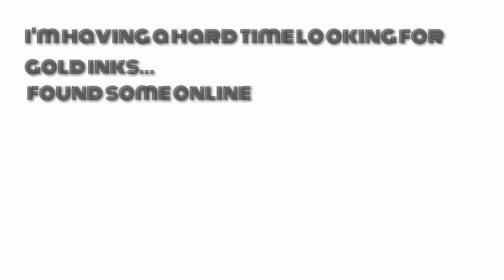Gold Calligraphy Ink | How to Make Gold Ink From Poster Paint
Because gold ink is mesmerizing.

Golden Inks for Calligraphy are non-existent in my area so I have to make with what is available which is Poster Paint.

The Pentel Gold Ink is perfect for that shiny, bright, golden ink that I'm looking for without the hefty price.  Plus I can customize my inks now.

You can definitely eyeball in a small container the poster paint and water then just shake to blend.  Adjust as necessary.

Pointed Nib for Beginners
Crayola Supertips Markers
Pilot Parallel Pens
Pilot Petite Brush Pens
Pilot Fountain Pen Black Ink
HP 100gsm premium paper
Kala Soprano Ukulele

►"Why are your videos look dark?" If that is your question, well there's not much light coming through where I live so I used random lights (flashlights!) as lights to my video set-up.

►Random 💭 "Stay with me, my blood..." Why can't I see Twenty One Pilots live???

ignore this part:
gold ink, calligrahy, golden, affordable, unknown, infrequent, unknown or infrequent, category, hand calligraphy, hand lettering, stationery, golden